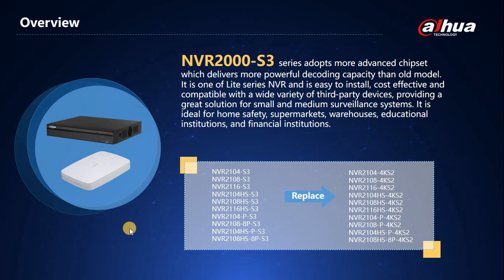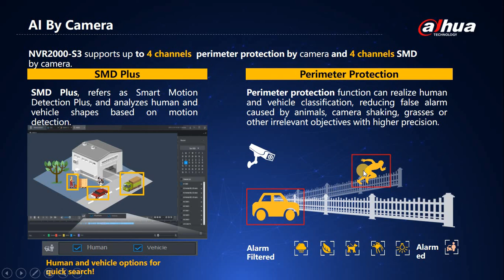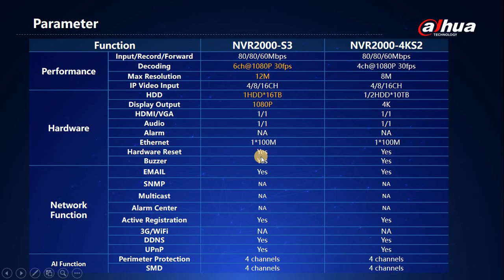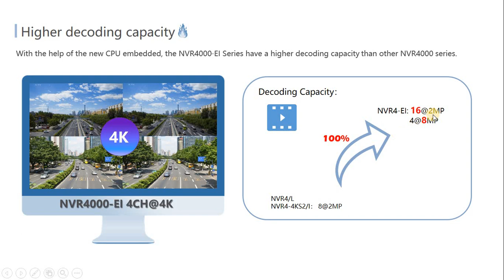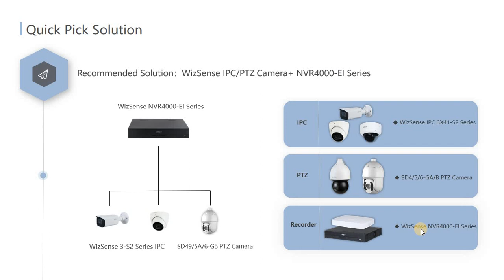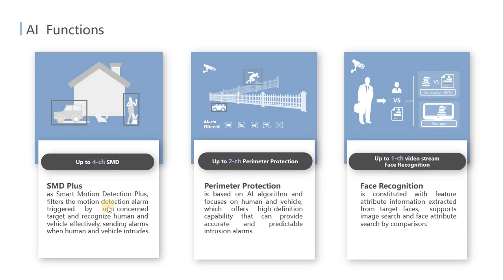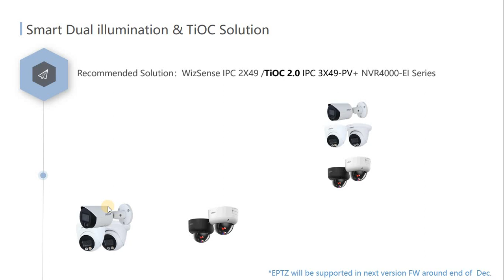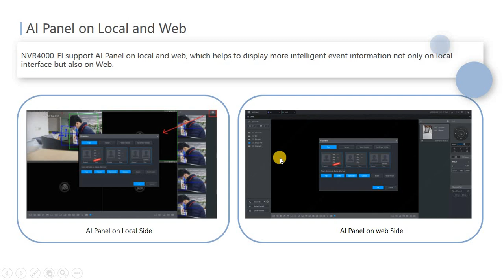NVR2 S3 and NVR4 EI | Urdu | Dahua Technology MENA